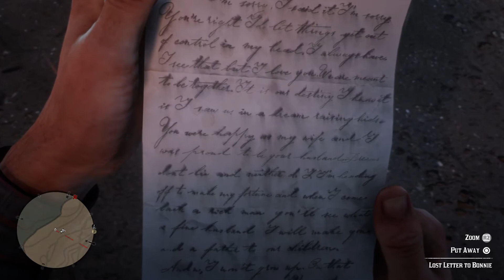Red Dead Redemption 2: Part 19 (Robbing The Train)